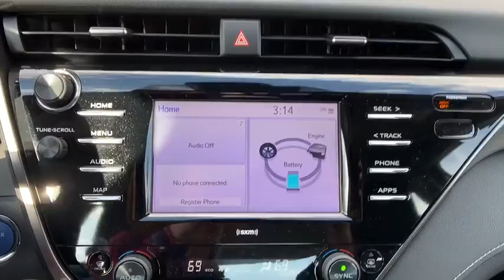2020 Toyota Camry Pasadena, Arcadia, Monrovia, Los Angeles, Alhambra, CA T20522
Predawn Gray Mica New 2020 Toyota Camry available in Pasadena, California at Toyota Pasadena. Servicing the Arcadia, Monrovia, Los Angeles, Alhambra, CA area.
2020 Toyota Camry Hybrid SE - Stock#: T20522 - VIN#: 4T1G31AK4LU523252

Toyota Pasadena
3600 E. Foothill Boulevard